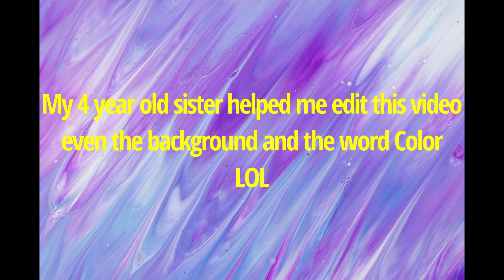I made this kid scream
My little sister edited/picked all the effects🎇✨🎉 except the angel wings I did that but everything else was her👧. and I even made the thumbnail with rainbow🌈 witch is her favorite color respect me to LMAO. I hope you all have a great day🥰 I love all of you and I will se you guys in the next one.🥰